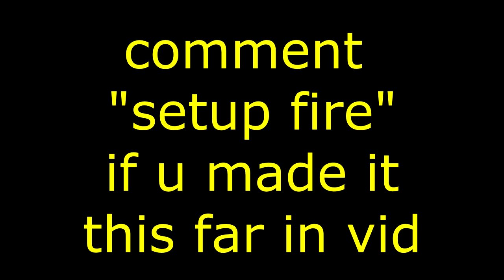My NEW INSANE $20,000 GAMING SETUP!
3K LIKES FOR MORE IRLS!! SHOE COLLECTION NEXT?!

PSN: iRunYew_YouTube

gaming setup ultimate streaming room